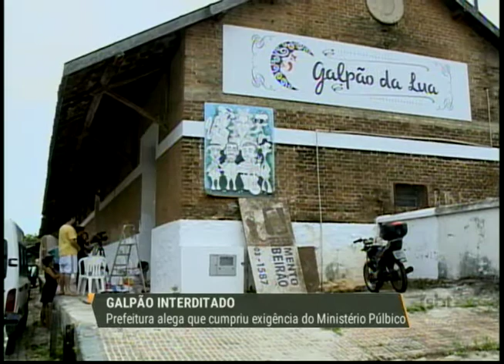Prefeitura de Prudente lacra Galpão da Lua após exigência do MP